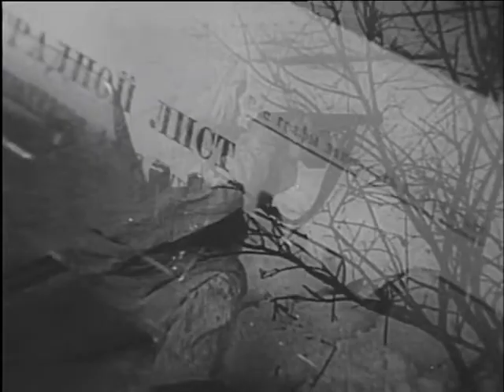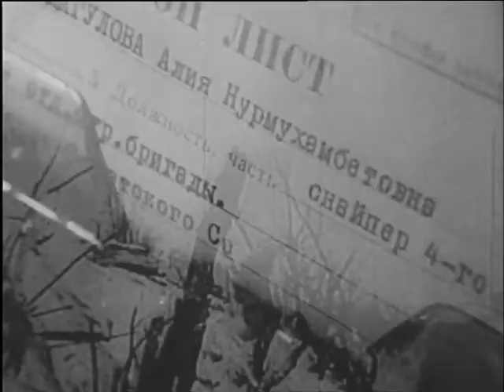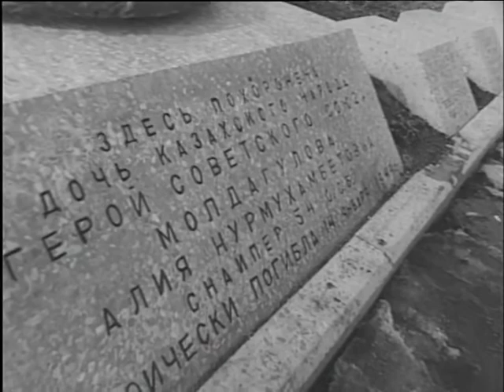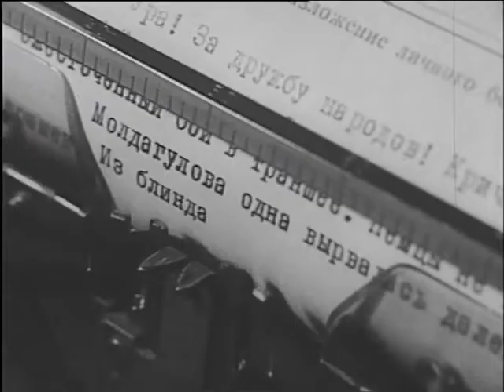Д/ф «Алия» (реж: Ю.Пискунов, 1970 г.)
Автор сценария: С.Аскаров
Режиссер: Ю.Пискунов
Оператор: О.Караваев
Редактор: К.Колпакова
Звукооператор: В.Левкович
Директор: Ю.Федоров